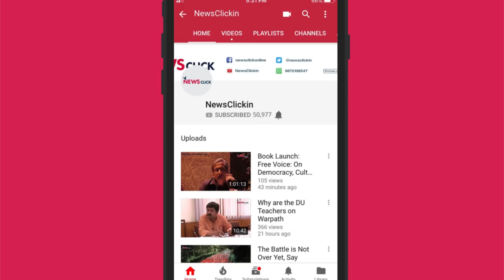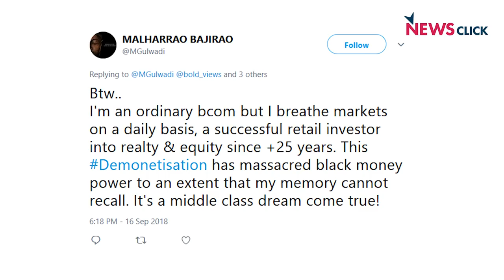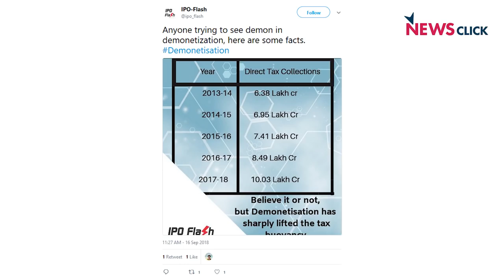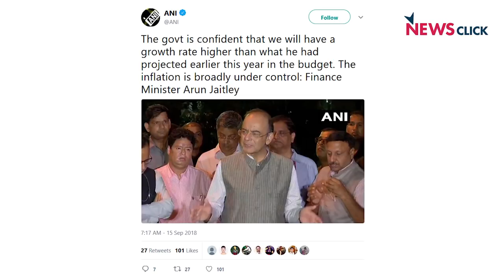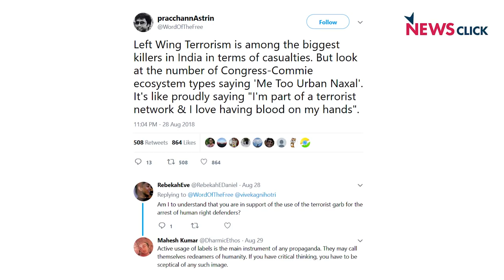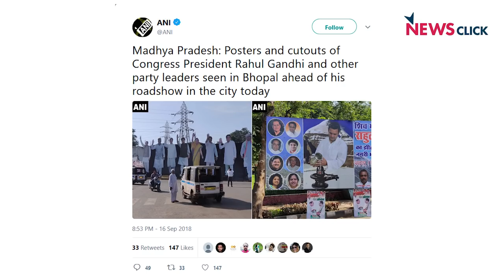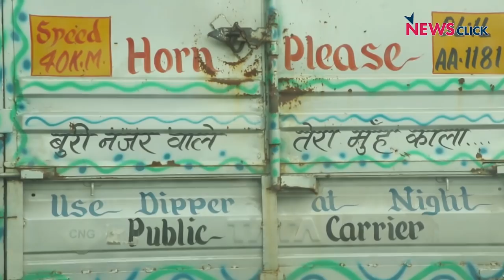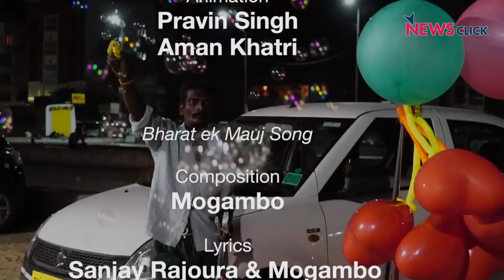Notebandi, Urban Naxals and Bohra Community's New Best Friend, Bharat ek Mauj, S2 E2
In this episode Sanjay Rajoura comments on the failure of demonetization, the coining of new terms such as Urban Naxals and the changing face of BJP and Congress in the run up to the elections in M.P